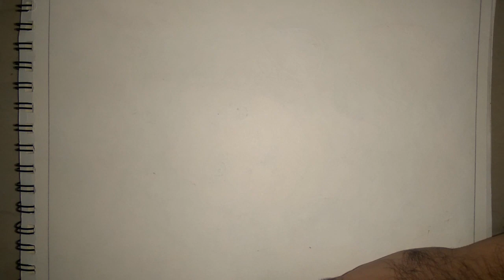beautiful Drawing and painting of Sai Baba Part -1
This my new drawing of saibaba for  you hope you enjoy my work ,and support me by subscribing my channel ,this will inspire me to work more hard to upload more such video .once again thanks everyone who subscribed and those who will ,